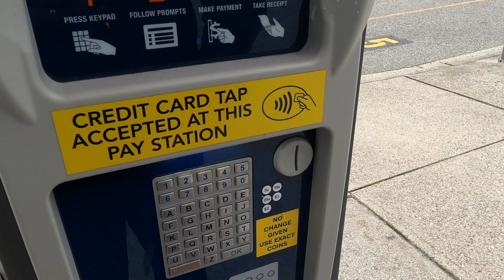Picking up our first puppy | We got a puppy | 7 week old Boston Terrier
My wife and I travelled to Nanaimo, British Columbia from Vancouver to pick up our new pupster!
Meet Ozzy, the Boston Terrier and our new family member
We were so excited to pick him up, cuddle and pamper him! HE IS FINALLY HOME NOW.

I hope you find Ozzy as adorable and cute as much as we do! It's been such a nice week watching him settle in with us.

Feel free to let us know if you have any questions or share any suggestions/tips in puppy raising :)